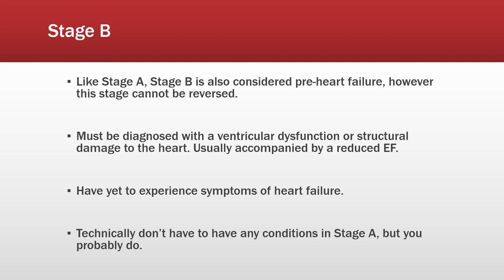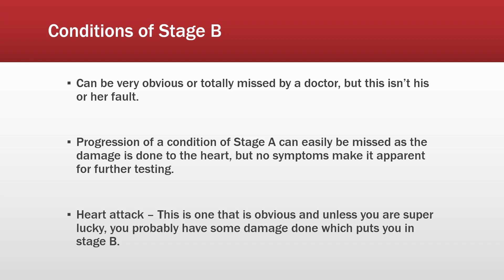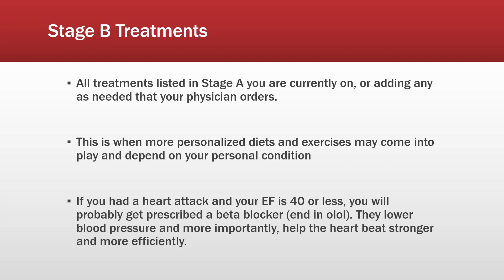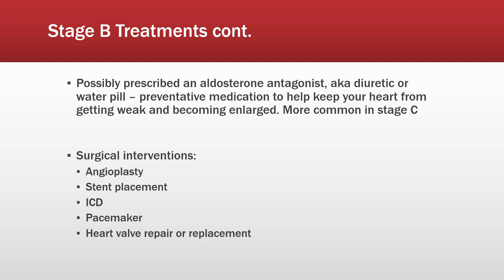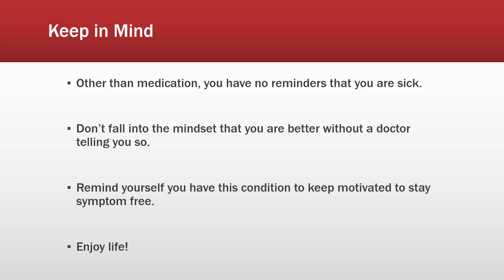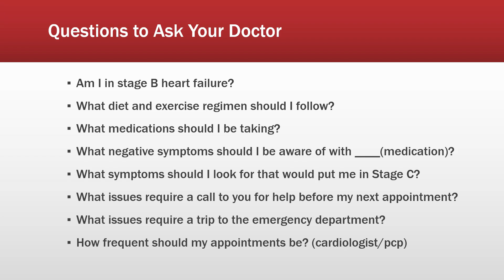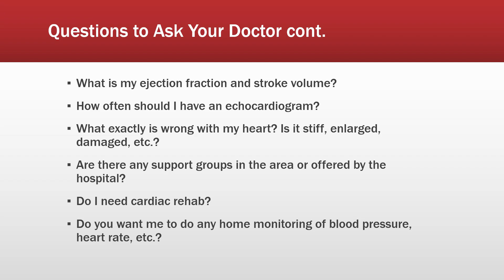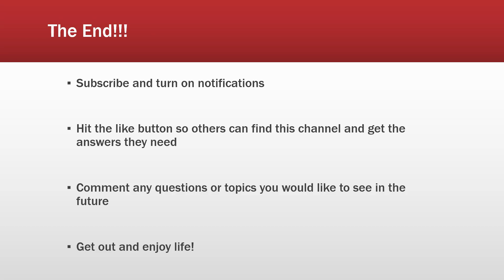Stages of Congestive Heart Failure - Stage B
Stage B of congestive heart failure is probably one of the most common stages and the most vital to control for a normal life span.  In this video, I go over how to know if you are in stage B, treatments, things to keep in mind, and questions for your doctor.

Also, comment any questions you have or topics you would like to see in the future.